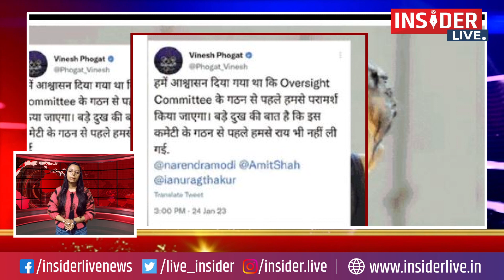Top News Today: Upendra Kushwaha | Nitish Kumar | Sushil Modi | Rahul Gandhi | Brij Bhushan Singh